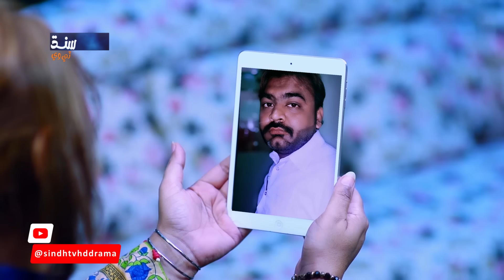Pachhan Poyan - Episode 16 | Drama Serial | SindhTVHD Drama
Director: Aslam Bhutto
Writer: Nisar Banbhan
DOP: Salman Rind
Editor: Hyder Chhajro

Cast: Rubi Ali, Ahmed Memon, Gohar Ali Shah, Neelam, Farukh Bhutto, Roman Khairu, Shuaib Abro, Tania Channa, Sadaruddin Wahucho, Shameem Shaikh, Raja Tunio, Sana, Yousif, Saba Baloch, Javed Naz, Muhammad Saleem, Aijaz Tunio & Aslam Bhutto